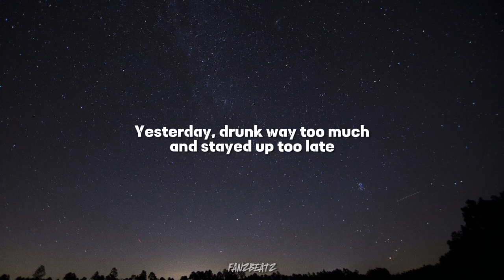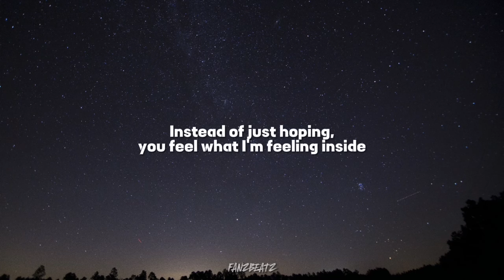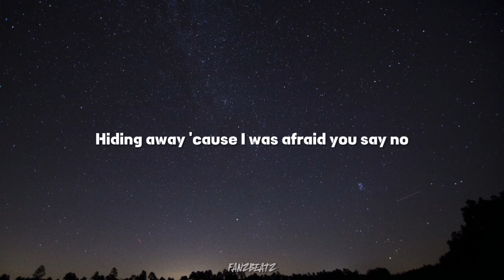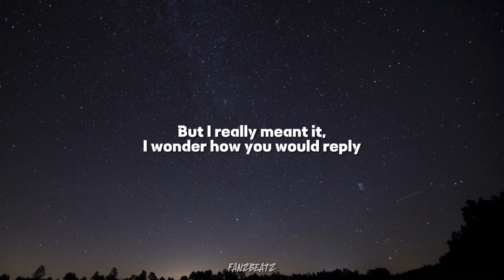Henry Moodie - Drunk Text | Lyrics Video